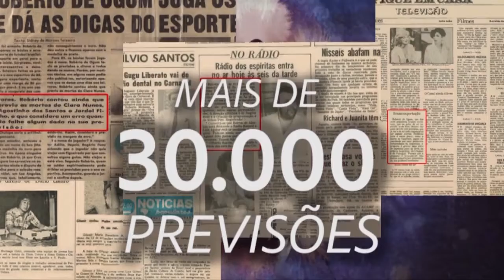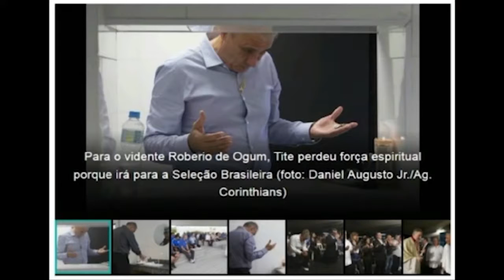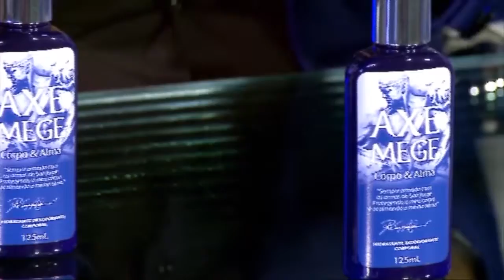O Guru PGM 84 - No Outro Lado do Paraíso